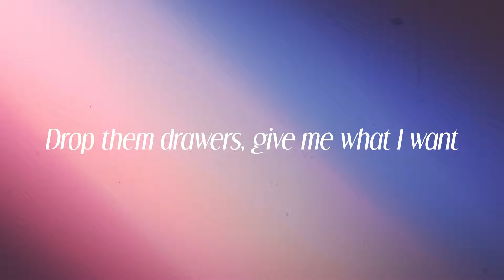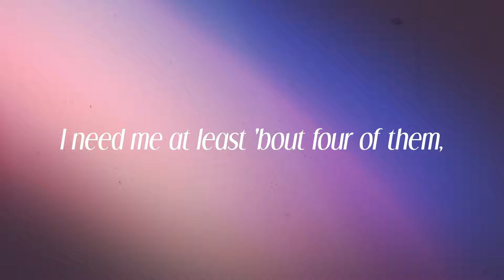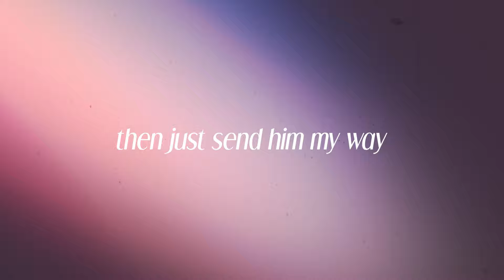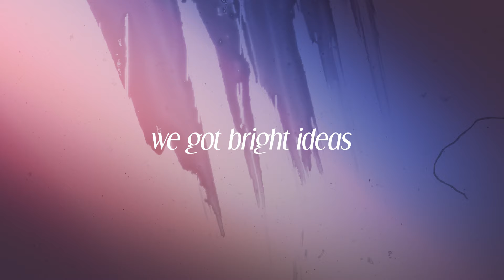sza - "the weekend" (lyrics)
Dive into the depths of desire and the intricacies of relationships with “The Weekend” 🌹💔. Experience a tale of unconventional love, where passion intertwines with rivalry and the quest for identity and fulfillment within a bond that defies traditional norms. 🥀💞 This song is an anthem for the courageous hearts that challenge the status quo, blending empowerment and vulnerability. 💪❤️ Don’t miss out on this captivating melody that will make you ponder the complexities of modern love. 🎶

🎤 Immerse yourself in the captivating lyrics of SZA "the weekend":

You say you got a girl
Yeah, how you want me?
How you want me when you got a girl?
The feelin' is reckless
Of knowin' it's selfish
And knowin' I'm desperate
Gettin' all in your love
Fallin' all over love, like
Do it 'til it hurts less
Hangin' out the back, all up in your lap
Like is you comin' home? Is you out with her?
I don't care long as you here by 10:30, no later than
Drop them drawers, give me what I want

My man is my man, is your man
Heard it's her man too
Heard that's her man
Tuesday and Wednesday, Thursday and Friday
I just keep him satisfied through the weekend
You like 9 to 5, I'm the weekend
Make him lose his mind every weekend
You take Wednesday, Thursday
Then just send him my way
Think I got it covered for the weekend

I gotta say I'm in the mood for a little bit more of that
I mean I'm saying what kind of deal, just two days?
I need me at least 'bout four of them, more of them
More you on me, on us
Just tell me you want me, yeah
Monday and I'll be at your door
Ready to take her place
Ready to give you
What you've been missin' on weekdays
What you've been waitin' for
10:30, no later than
Drop them drawers, I know what you want

You take Wednesday, Thursday (don't worry 'bout none)
Then just send him my way (don't worry 'bout none)